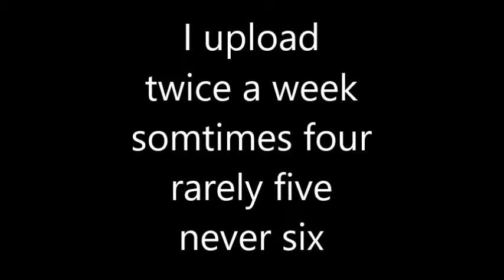Shoutouts And Updates 2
good content coming 2099